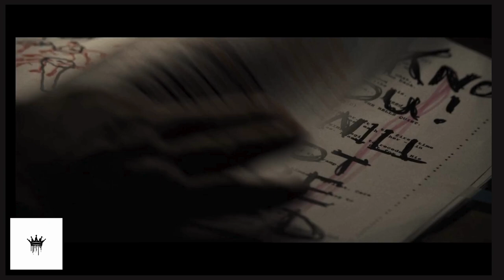The Exorcism 2024 trailer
THE EXORCISM 2024 Anthony Miller (Crowe), a troubled actor, begins to unravel while shooting a supernatural horror film. His estranged daughter (Simpkins) wonders if he is slipping back into his past addictions or if there is something more sinister at play.
Cinemas
AU from June 6
UK | USA | IRE | from June 21
Available now as a rental in most countries.